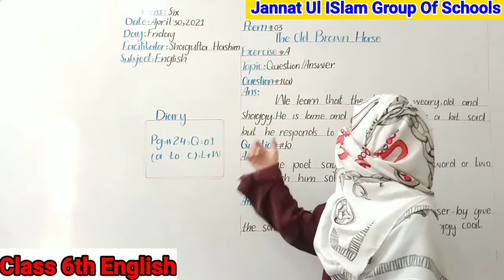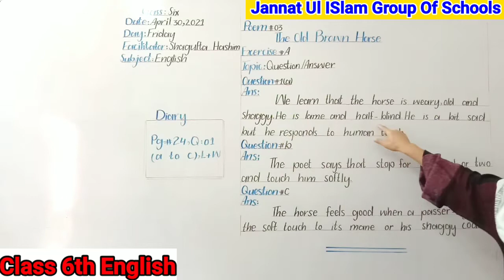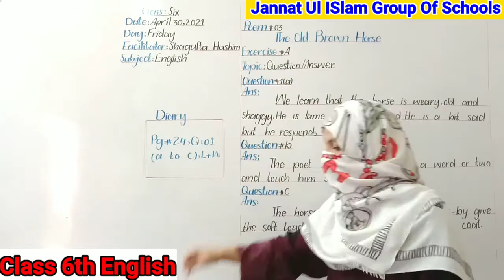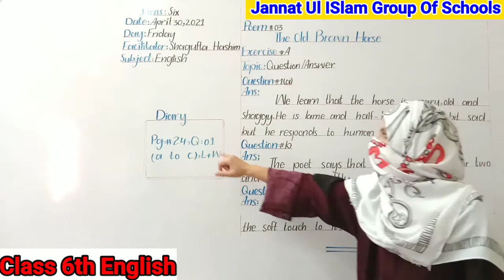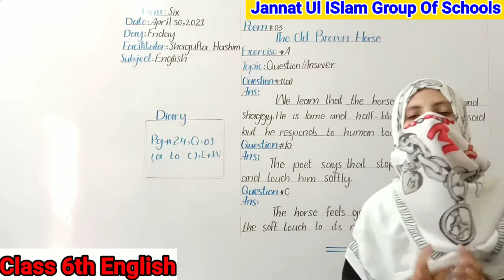Class 6th Oxford Modern English